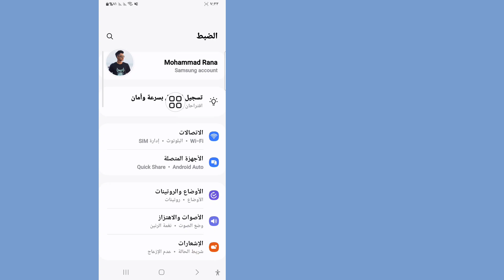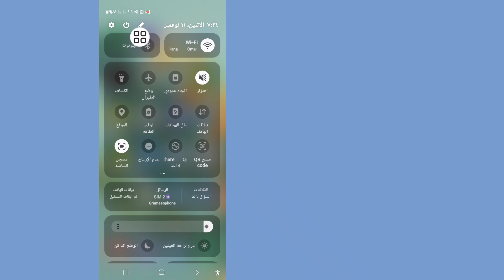كيفية إصلاح مشكلة الإيقاف التلقائي لفيديو YouTube | إيقاف تشغيل فيديو YouTube تلقائيًا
إذا كنت تبحث عن فيديو حول كيفية إصلاح مشكلة الإيقاف التلقائي لفيديو YouTube، فأنت في المكان الصحيح. في هذا الفيديو، سأعرض لك إصلاح مشكلة الإيقاف التلقائي لفيديو YouTube. اتبع جميع الخطوات دون تخطي وستتعلم كيفية إصلاح مشكلة الإيقاف التلقائي لفيديو YouTube | إيقاف تشغيل فيديو YouTube تلقائيًا.

كيفية إصلاح مشكلة الإيقاف التلقائي لفيديو YouTube.
إيقاف تشغيل فيديو YouTube تلقائيًا.
كيفية إيقاف تشغيل الإيقاف التلقائي. على YouTube للجوال.
كيفية حل مشكلة الإيقاف المؤقت لفيديو YouTube.
إصلاح مشكلة الإيقاف التلقائي لفيديو YouTube.